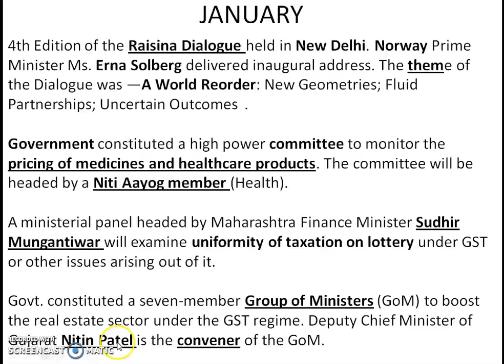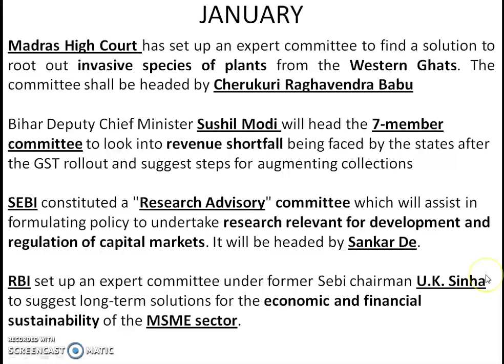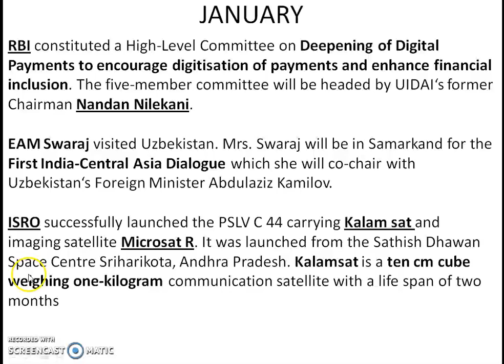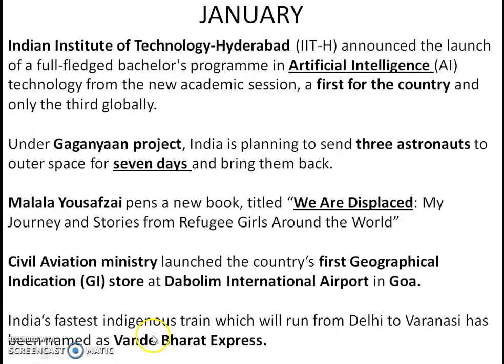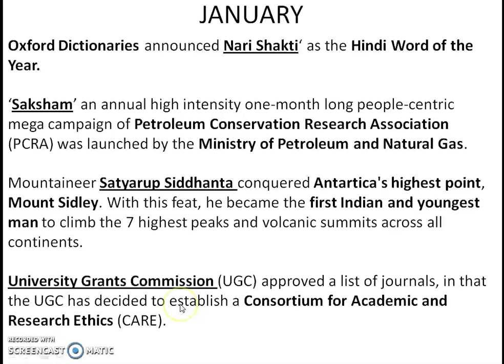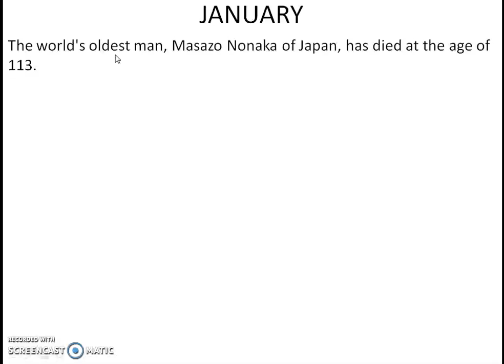current affairs for january 2019- part 4(ENGLISH)